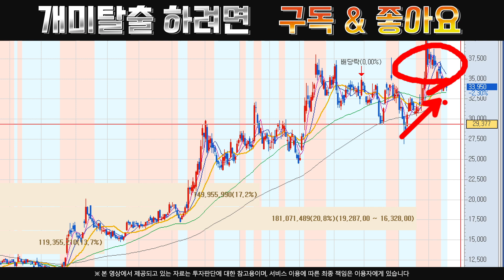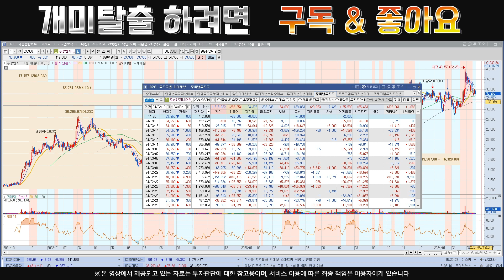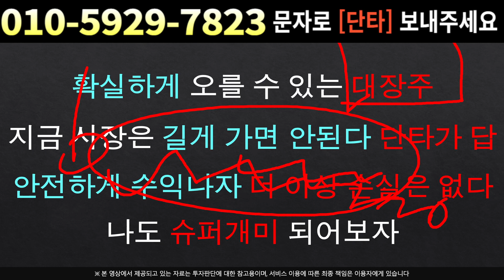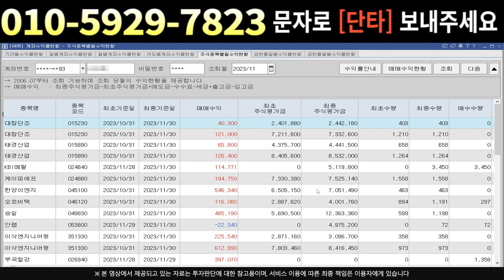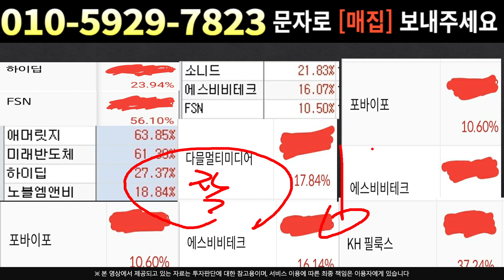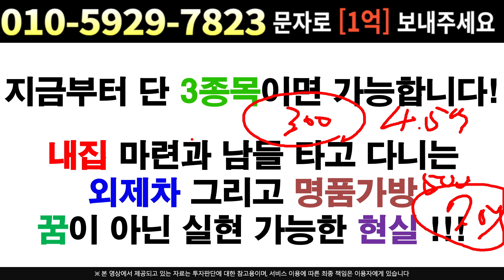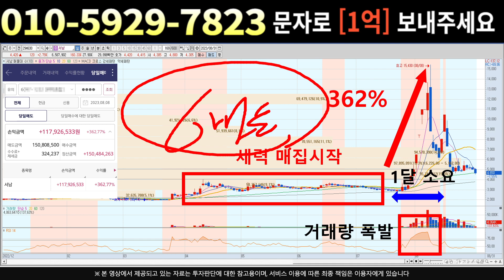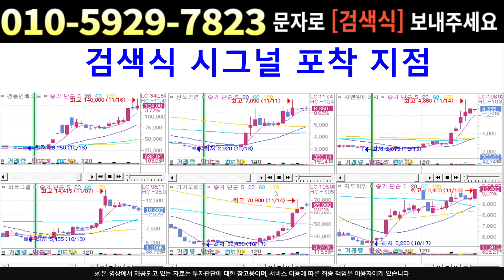[주식]주성엔지니어링 - 감사보고서에 이상이 있다?? 이러다가 X되는거 아닌가??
실시간 구독자소통 카톡방 투자정보 텔레그램